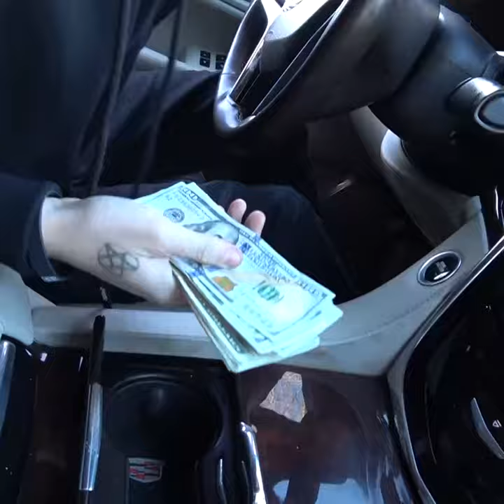EVILGIANE FT XAVIERSOBASED & NETTSPEND - 40